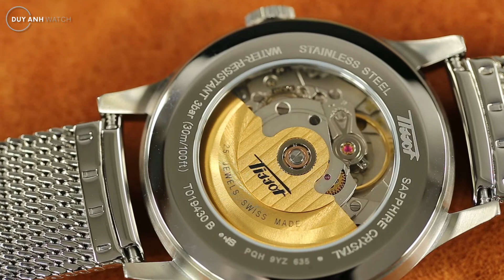Review số 46 Đồng hồ Tissot Visodate Automatic Milanese Loop T019.430.11.031.00 - Mùa Hè nước Ý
Review số 46 - Tissot Heritage Visodate Automatic Milanese Loop T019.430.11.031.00 - Mùa Hè nước Ý

Dây thép lưới, hay còn gọi là Milanese Loop là kiểu dây đồng hồ đặc biệt có nguồn gốc từ thành phố Milan, Italy với khi hậu Địa Trung Hải đầy nắng và gió. Kiểu dây này đặc biệt phù hợp khi có được độ bền, chịu nước và thoáng khi của chất liệu kim loại nhưng vẫn mềm mại, nhẹ nhàng ôm tay và rất thanh lịch như dây da. Dây là bổ sung quy giá cho dòng sản phẩm huyền thoại Visodate vốn đã quá thành công của Tissot !